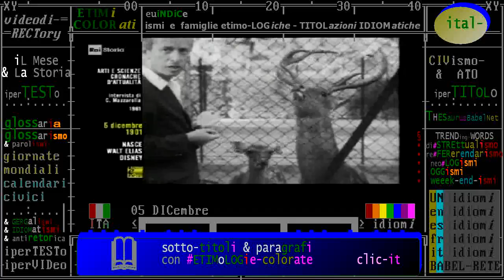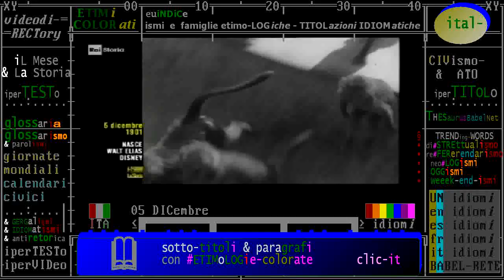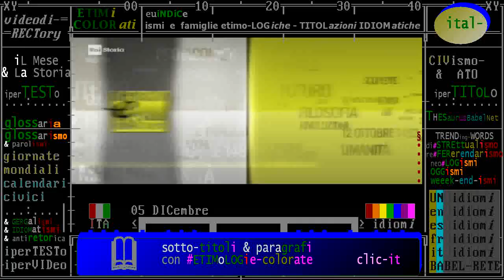§.2/- (anniversari nascita 1901) 05 DICembre 1901 Chicago: Walt Elias Disney, genio dei fumetti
1901
§.1/- (anniversari nascita 1901) 05 DICembre 1901 Chicago: Walt Elias Disney, genio dei fumetti
:titolo: Nasce Walt Disney, pioniere del cartone animato
05/12/1901 Nasce Walt Disney, pioniere del cartone animato Nasce a Chicago Walt Elias Disney, produttore e pioniere del cinema d’animazione, padre di Topolino e Paperino. Nel 1923, Disney parte per la California con un biglietto di sola andata e 40 dollari in tasca e nel dopoguerra è a capo della più florida major hollywoodiana: The Walt Disney Company. Eppure ... Leggi tutto